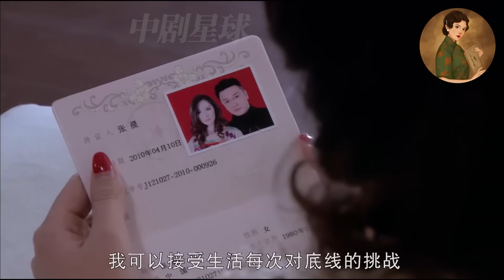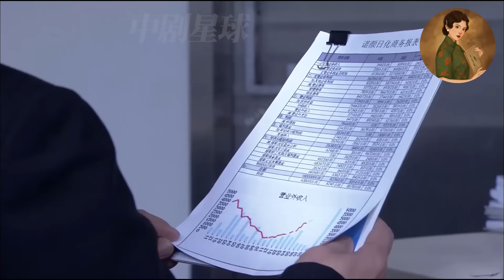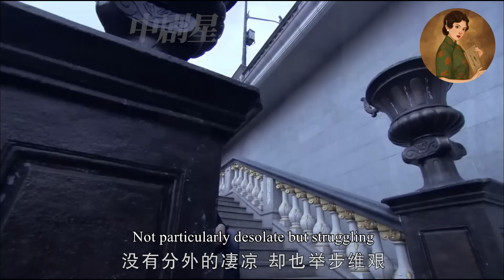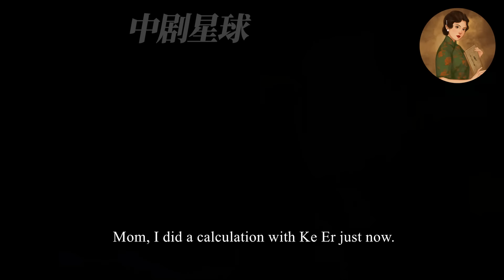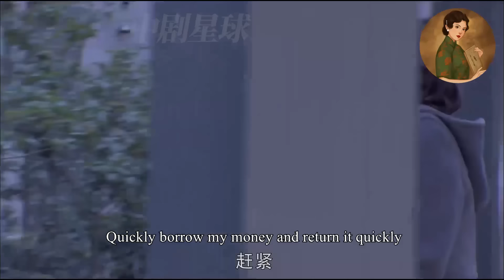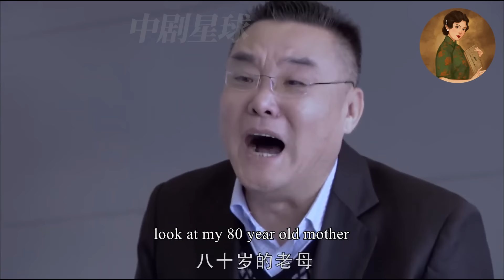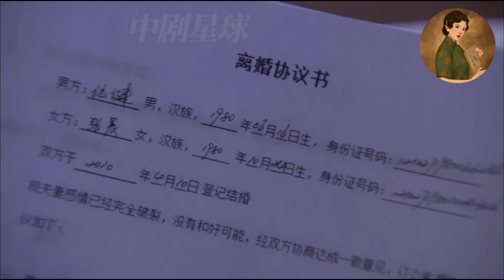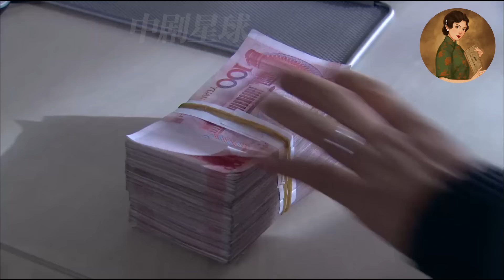【Full Movie】離婚2年後，妻子帶著孩子找到丈夫家，孩子直接喊他爸爸，丈夫瞬間淚崩！💕中國電視劇